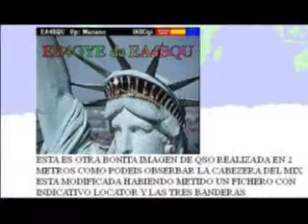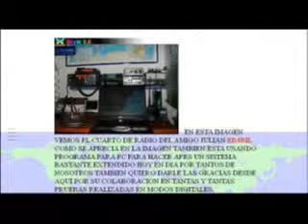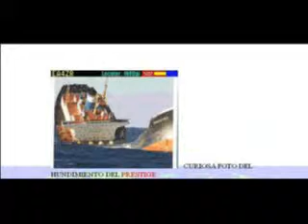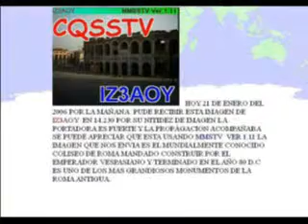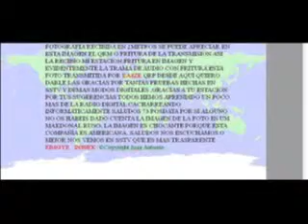transparencias en sstv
LAS COMUNICACIONES EN RADIO EN SSTV